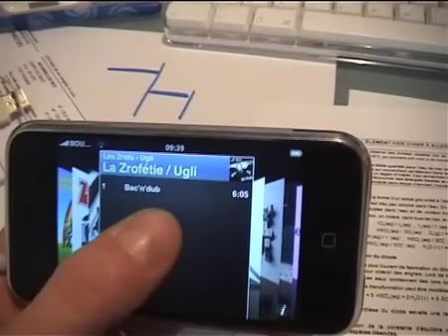LES ZROFS Bac'n'Dub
Bonne chance à tous les candidats de cette session 2009 du bac... Et aux collègues qui la font passer !